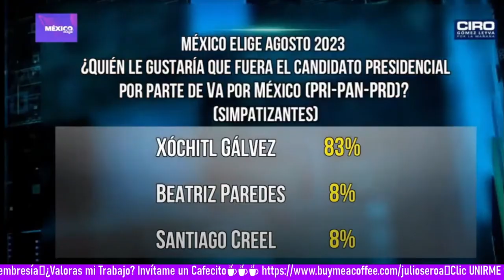"Orgasmo Mental" de Ciro, Pone a Xóchilt Con Ventaja de 75 Puntos